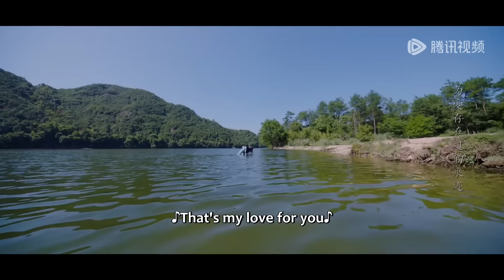EP09 Clip | 越祈水中为今朝渡气！两人深情对视脸红心跳【祈今朝 Sword and Fairy】